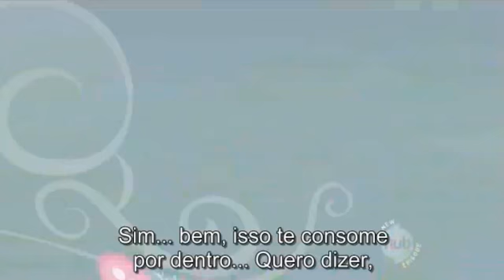fluttershy ruim?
ela é muito querida a flu...